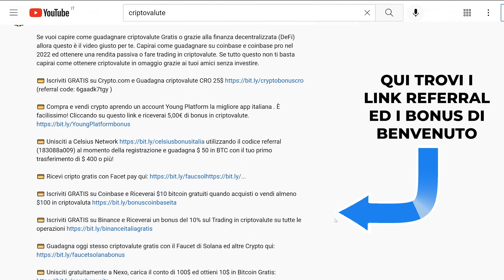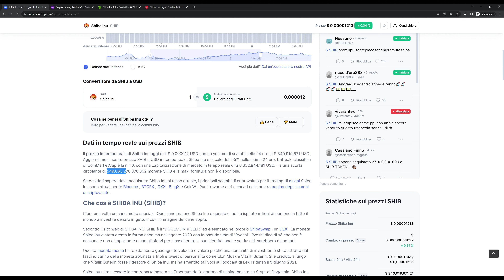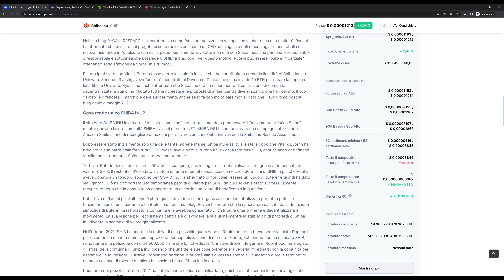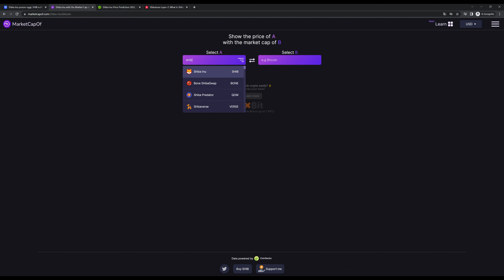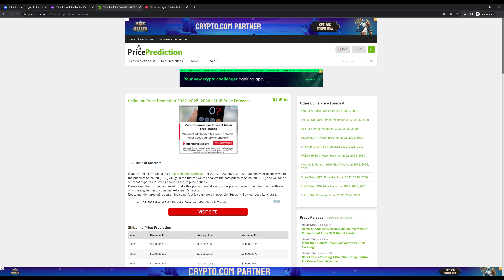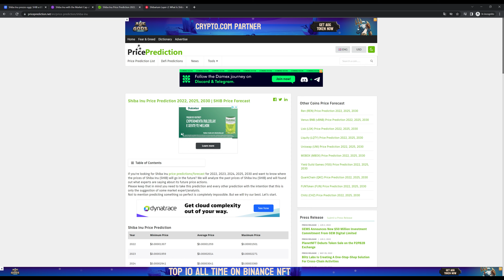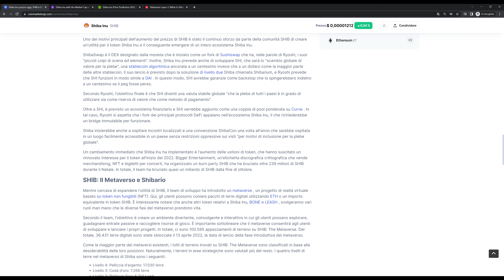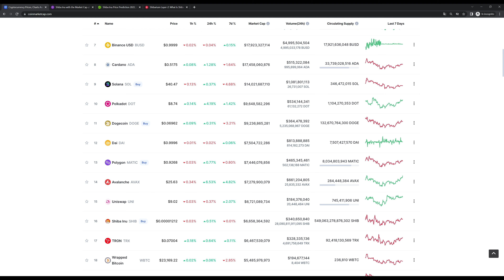SHIBA INU ARRIVERÁ AD UN DOLLARO? LA RISPOSTA DEFINITIVA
00:00 Ecco perchè Shiba Inu ad 1$
01:07 Guadagna Crypto Gratis
01:34 Max Supply Shiba Inu
04:04 Shiba Inu vs Bitcoin
05:38 Casi d'uso Shiba Inu